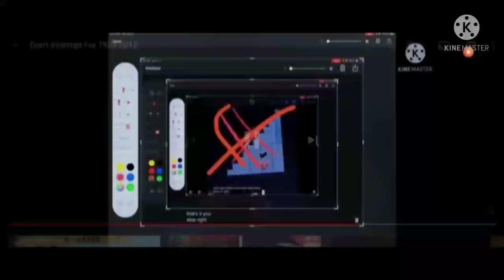How Dare You Intereupt To Me?!